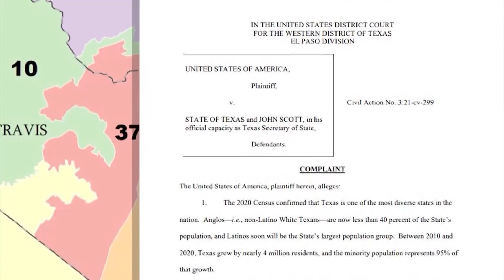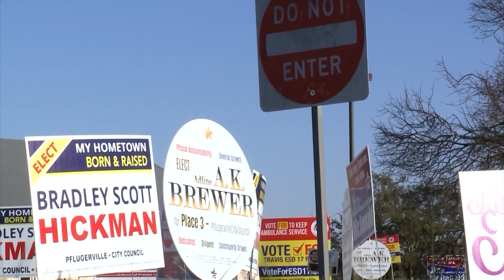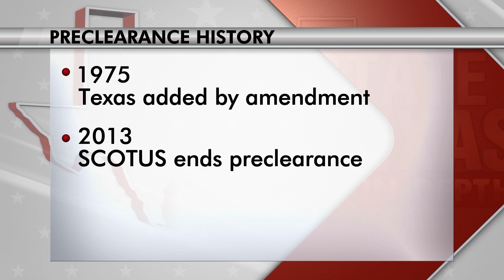State of Texas: Federal redistricting lawsuit could delay Texas primary election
Redistricting Lawsuit – The federal government sues Texas over its redistricting maps – saying the voting lines discriminate against Black and Latino voters.  Will the legal action affect when Texans get to vote in next year’s primary?  Also, we dig deeper into what’s changed since the last round of redistricting and how it’s affecting the fight against the current maps.